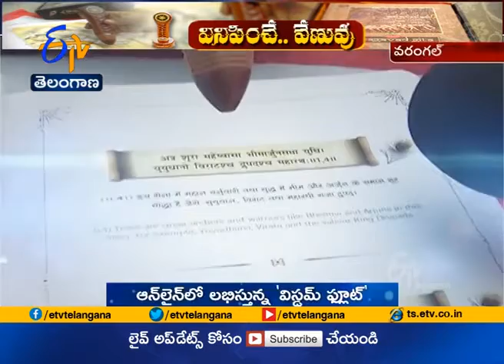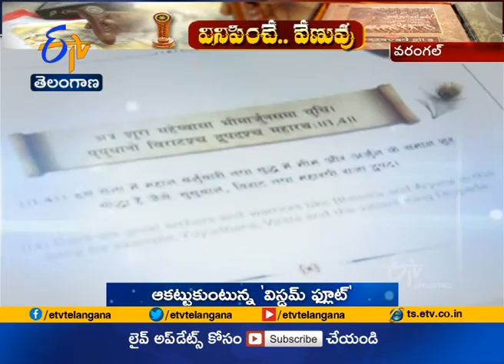Safe Shop Wisdom Flute Bhagavad Gita ETV Telangana News Cont:8555005015